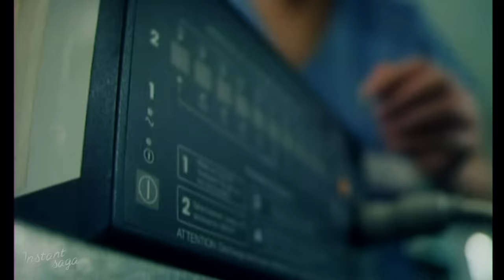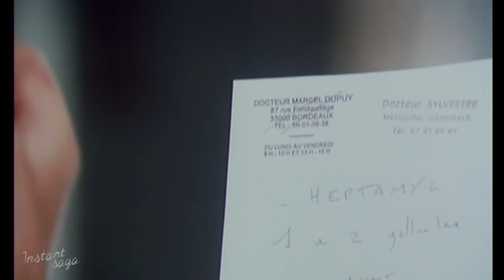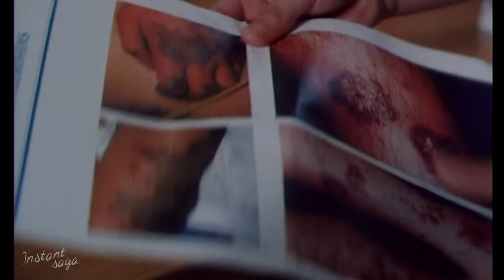Docteur Sylvestre - Silence... Hôpital - Téléfilm intégral | ÉPISODE 2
En remplacement dans la région de Bordeaux, le Docteur Sylvestre conduit un enfant qu'il croit atteint d'une méningite à l'hôpital. Une erreur entraîne la mort de l'enfant et le maire confirme la version du directeur de l'hôpital qui réfute le diagnostic de Sylvestre.